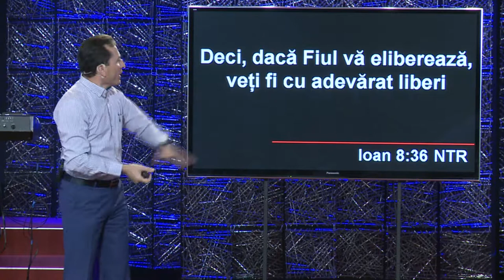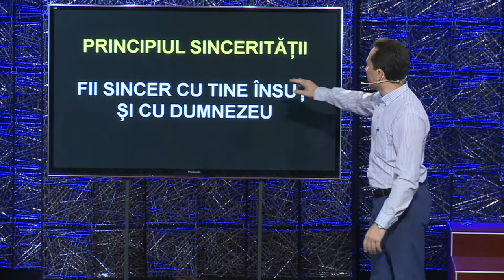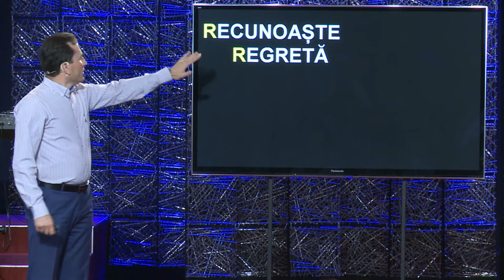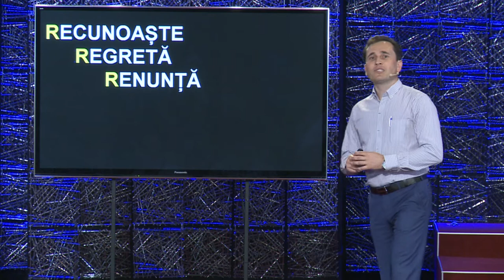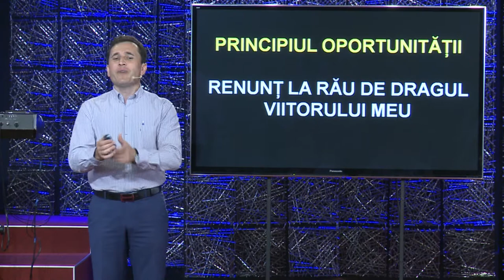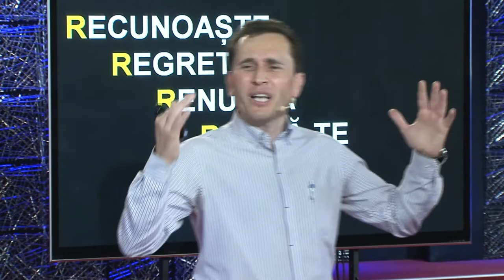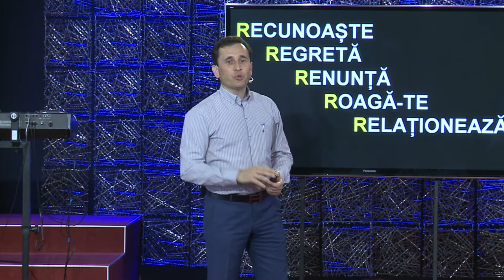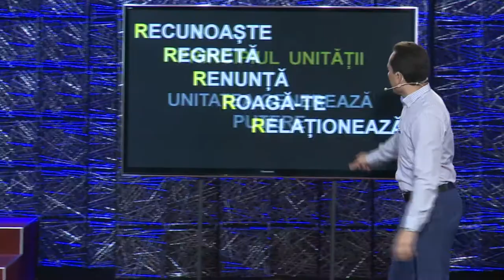Veți cunoaște adevărul și adevărul vă va face slobozi / Pavel Grăjdaru (9 iulie 2017)